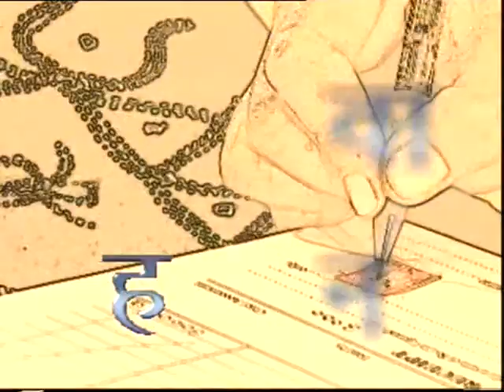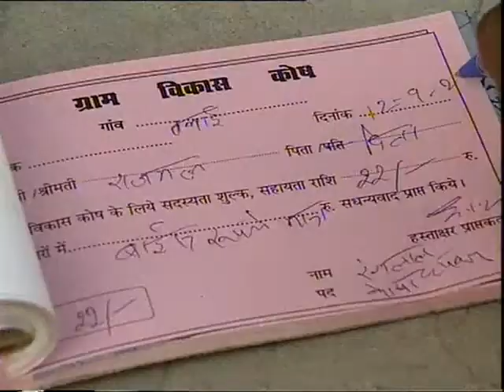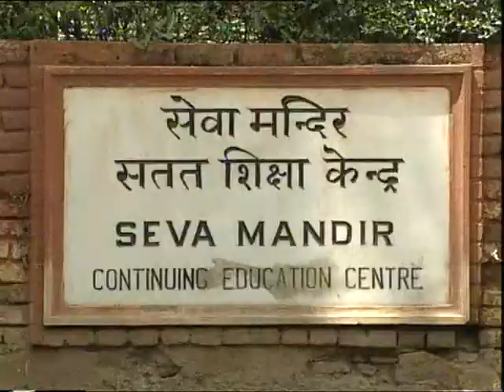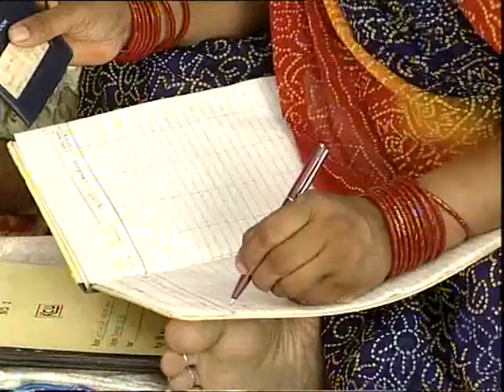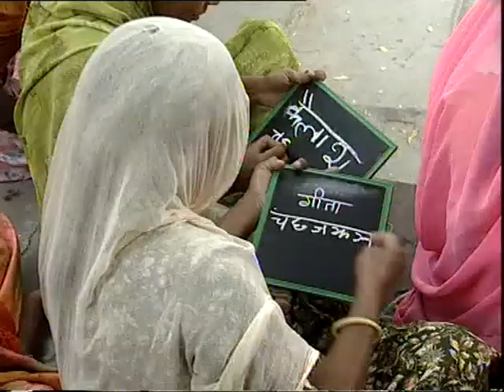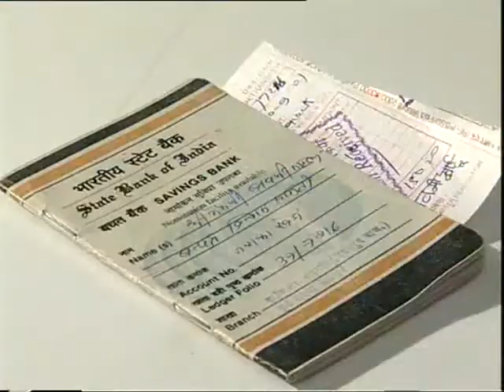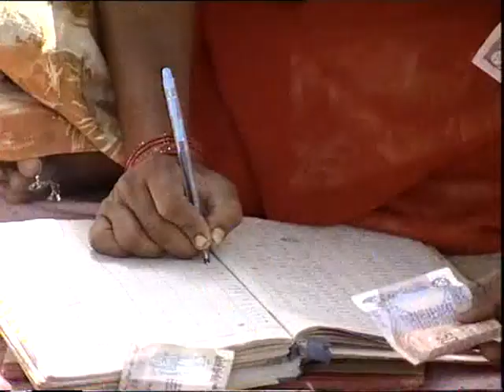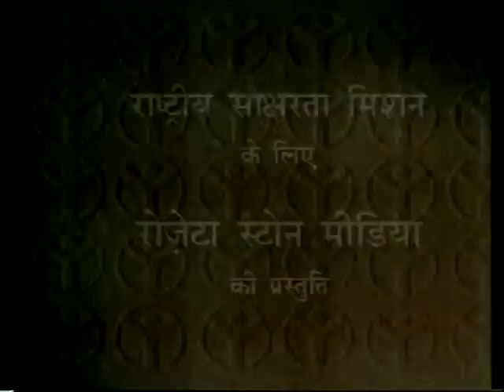AAVAHAN EP 6